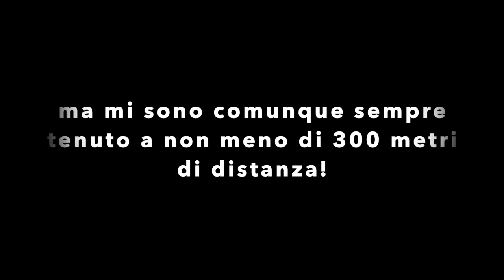Il cervo: ammirando un branco di più di 100 esemplari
Nelle foreste c'è ancora poco e nulla da mangiare, in più un bel sole caldo dona una piacevole sensazione di primavera. Ecco allora che un intero branco di più di 100 esemplari di cervo, esce dalla foresta per mangiare i primi germogli e gustarsi i primi tepori.
E io sono andato a curiosare...

La mia attrezzatura foto-video:

Nikon D750
Nikon D500
Nikkor AF-S 24-120 mm F/4G
Tamron 15-30 mm F/2.8
Tamron 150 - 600mm F/5 - 6.3
Helios 44 M-4 58 mm F/2
GoPro Hero7 Black
Gimbal Neewer
Rollei Tripod C6i Carbon
Røde VideoMicro
SanDisk Extreme PRO
SanDisk Extreme Plus micro
Telesin for GoPro

Se ti piace ed interessa quello che faccio, seguimi anche sugli altri canali:

Le mie pubblicazioni le trovate qui (ebook e cartaceo) e qui (solo ebook)

Vuoi vivere una fantastica esperienza in Natura ed avere meravigliosi incontri ravvicinati con la  fauna selvatica?